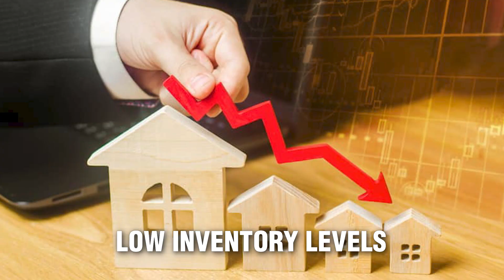Unlock the Potential of Your Biggest Asset - Your Home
As a homeowner, have you been considering selling your home? Despite recent headlines, now may be a perfect time to do so. Unlock the potential of your biggest asset and help secure a bright future for you and your family.

Hi, I am Melissa Elliott with Elliott Real Estate Pros. The housing market is currently experiencing low inventory levels, meaning there are a fewer number of homes for sale compared to the number of buyers looking to purchase. This is driving up demand for available homes.

In other words, if you decide to sell right now, you may have less competition for your home, making it easier to stand out and attract serious buyers. And, although the market has seen a correction, and in most cases not as many multiple offer scenarios. However, low inventory levels still remain, putting sellers in a good position.

So, what are you waiting for? Now is the time to make a move If you are ready to unlock the potential of your biggest asset. You deserve to get the most money from your home investment. Melissa Elliott with Elliott Real Estate Pros. Exceptional Service Outstanding Results!

Melissa & Michael Elliott
Elliott Real Estate Pros